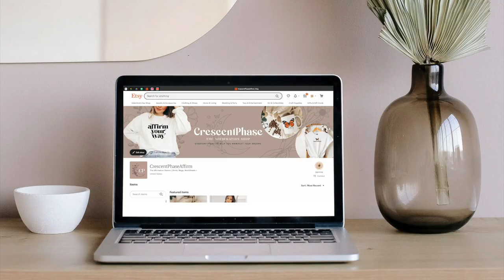Happily Married to Specific Person (He/Him) Subliminal to Attract Your Husband 💖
- Safe for anyone to use who wants to attract healthy marriage with a He/Him
- Can be used to attract marriage even without SP

Non-subliminal versionl (if you don't want to know the affirmations DO NOT listen to these):

Links:
Crescent Affirmations PODCAST:

✨ Positive Effects ✨

✨ happily married to him
✨ feel worthy of a safe, healthy, drama free marriage with him
✨ husband cherishes you
✨ no one like you to him
✨ marriage of your dreams
✨ easily feel the love of your husband within you
✨ easily feel how worthy you are of this marriage
✨ allow yourself to experience a beautiful marriage
✨ he wants to love you how you want and need to be loved
✨ he is your dream person
✨ strong energetic connection
✨ you are his soulmate and divine partner

☾ Subliminal Explained ☾

Subliminal videos are a tool to help you create the reality of your dreams. Similar but not to be compared to saying affirmations. Subliminals are usually sped up and lowered in volume affirmations that go in the background of a song, sound, or both. You cannot hear it but your subconscious can -- effective in reprogramming it when listening to it multiple times.

However, always be careful when listening. Drink water. Because of the speed of the background subliminal it can be overwhelming. Be sure to listen to your body, limit your listening, and stop if it becomes too much.

My subliminals are made with good intent and are often made in a set of videos (5-Minute, Subliminal, and 1 hr/Overnight with the same affirmations in each. That way you can pick which one you'd like to listen to. My hope is that it finds the right people who need to hear it so they can become/manifest they desires. ♡

Keep in mind the results depends on the person. What you desire, desires you as well (I believe). So believe in all that you want to be and you can manifest it into your life.

❗️WARNING❗️
Please do not listen when driving or operating heavy machinery.

Affirmations and subliminals are tools and in my opinion help when "living in the end" (a term used when you feel like you have your desires). These videos are also tools to help you manifest in a lot of areas in your life. I make these because they've helped me personally and I believe in these tools. I recommend you to do your own research and study affirmations, subliminals and law of assumption. Use at your own discretion.